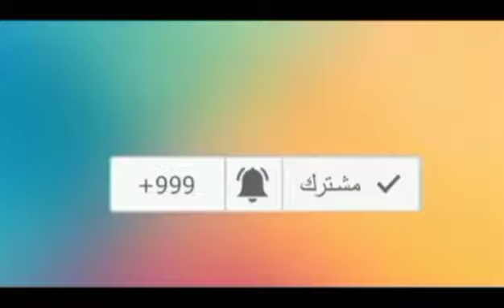النيماتودا الأعراض والعلاج 1 حصريا علي قناة الزواوي الزراعية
شرح وافي عن ديدان النيماتودا وعرض مفصل عن حياتها والكثير من المعلومات حول هذا المرض